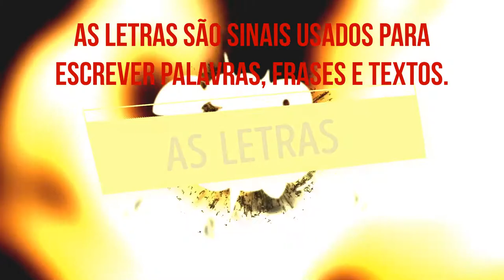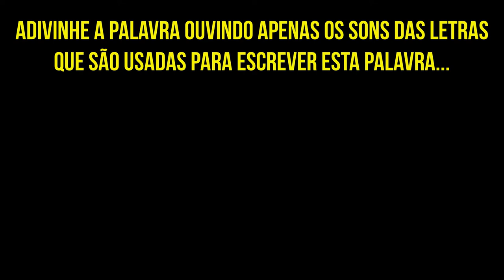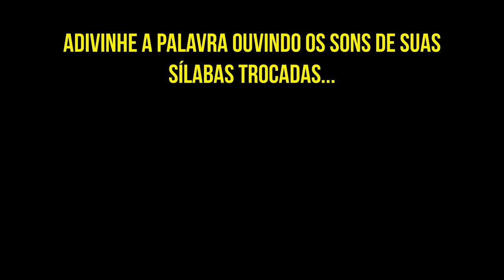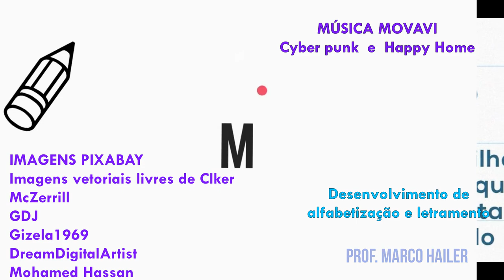Atividades orais de letramento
Apresentação de duas propostas de atividades diferenciadas para trabalho com som, letra, sílabas e palavras. Indicada para anos iniciais.